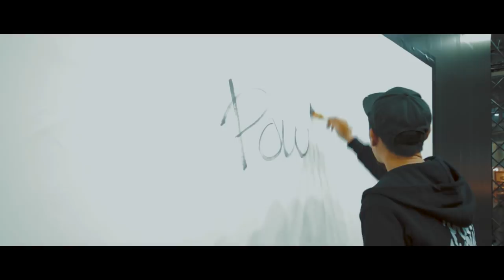GAN CRAFT×POW!WOW!JAPAN 【X-over JOINTED CLAW】PV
名古屋で開催された『キープキャスト2019』GAN CRAFTブースでひときわ注目を集めていた企画。
巨大なステージ壁面を使い繰り広げられた、KENSUKE TAKAHASHI氏による圧巻のライブペイント
パフォーマンス。そこで描かれた色鮮やかなジョインテッドクローアート。
今回、そのジョインテッドクローアートをそのままジョインテッドクローで再現！釣りとアートの融合したジョインテッドクローがここに誕生した！！